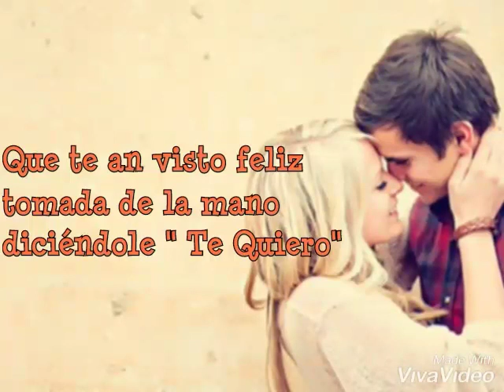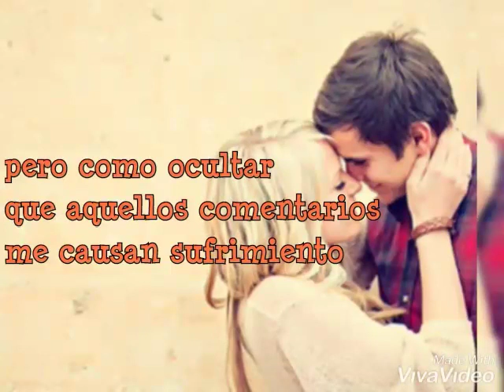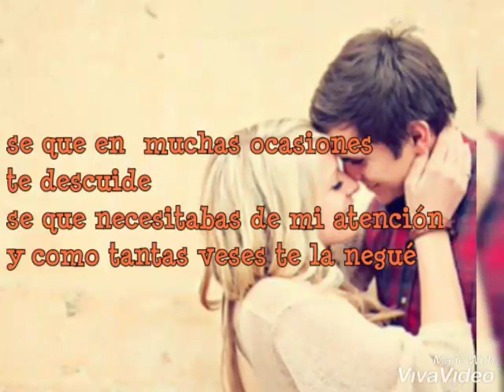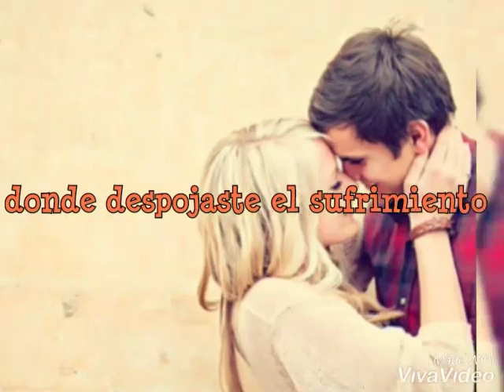REFUGIADA EN OTROS BRAZOS LETRA - MANUEL & ABDIEL Y LOS CONSENTIDOS